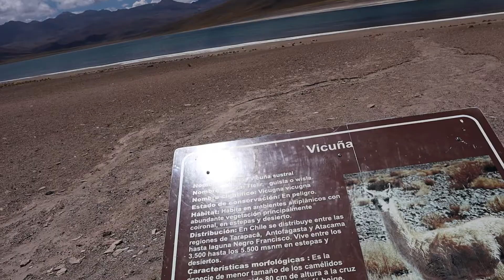Laguna Miscanti und Miniques! Letzter Teil von unserem Roadtrip! Chile Vlog 17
Unser letzter Tag in Chile! Wir besuchen zum Schluss noch einmal zwei Lagunen auf knapp 4000 Metern Höhe, sehen die letzten Vicuñas auf unserer Reise und geniessen das letzte Mal die wunderschöne Landschaft in Südamerika! Am Tag darauf geben wir bereits wieder unseren Camper ab und machen uns auf den Weg ins nächste Land!